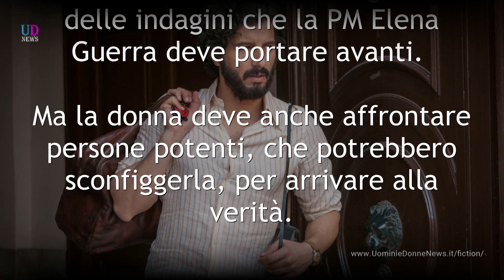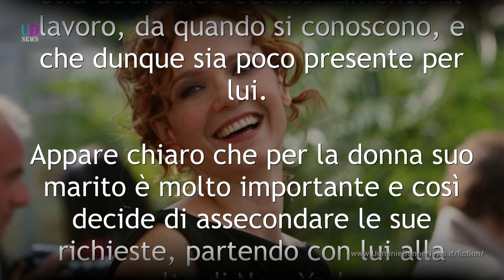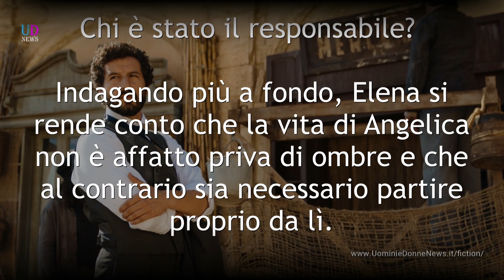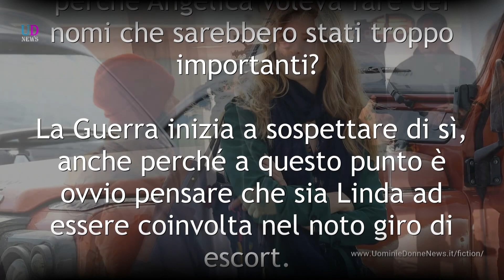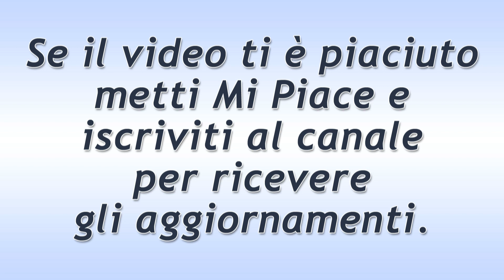Il Processo, Prima Puntata: Le Indagini Di Elena!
Il Processo, trama prima puntata: Elena comincia le sue indagini su un omicidio e scopre qualcosa di sconvolgente che potrebbe comprometterla. Ma la situazione la riguarda troppo da vicino e la PM non vuole rinunciare...

La prima puntata della fiction Il Processo fa conoscere tutti i protagonisti ed anche la principale vicenda attorno alla quale tutto ruota. Si tratta del decesso di Angelica e delle indagini che la PM Elena Guerra deve portare avanti. Ma la donna deve anche affrontare persone potenti, che potrebbero sconfiggerla, per arrivare alla verità.